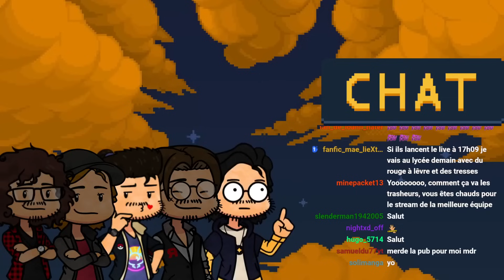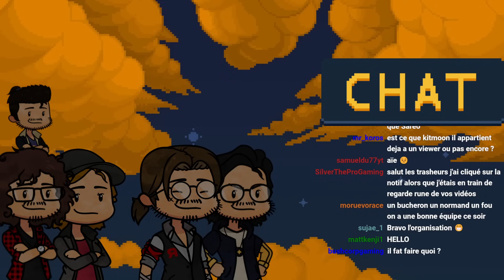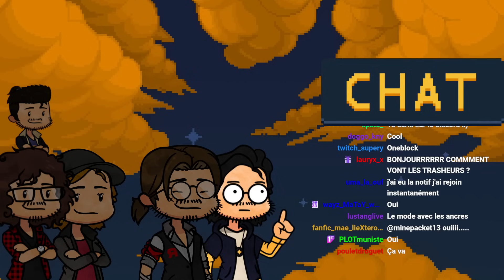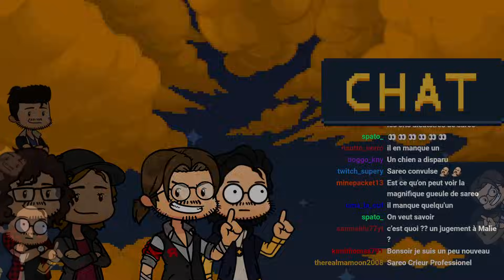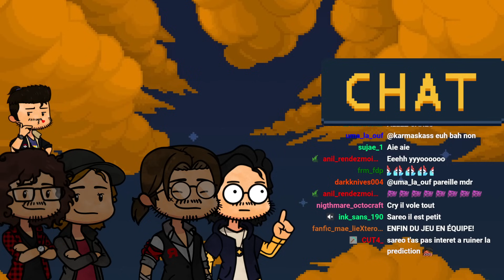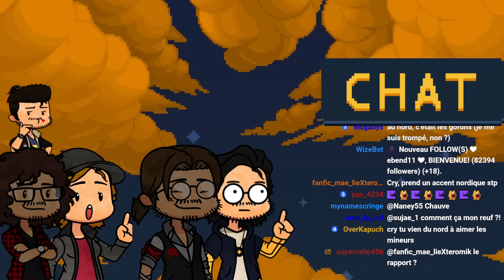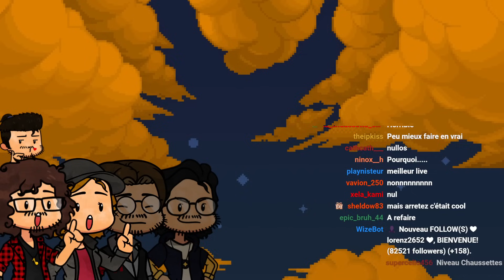TRASH LIVE - Minecraft One Block 6D - 18/11/2024